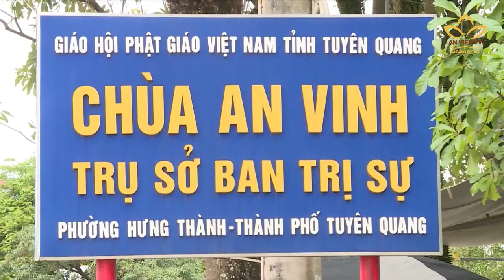Không khí Phật Đản giữa miền cao Đông Bắc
Hòa chung không khí đón mừng ngày Phật đản PL.2566 trên khắp mọi miền Tổ quốc, sáng nay 05-5, tại chùa  An Vinh, BTS GHPGVN tỉnh Tuyên Quang đã long trọng tổ chức Đại lễ Phật đản PL.2566 - DL.2022 và cầu nguyện quốc thái dân an, thế giới hòa bình.